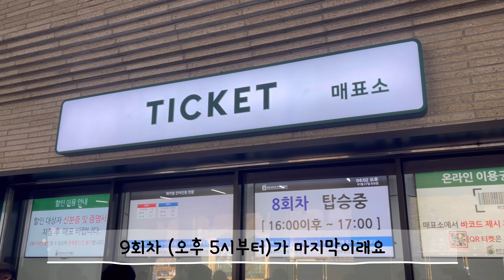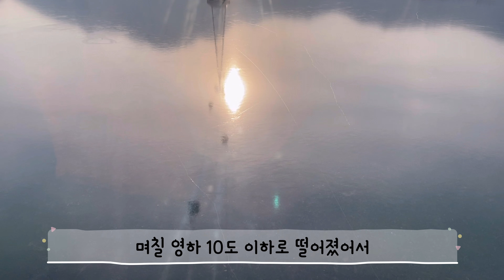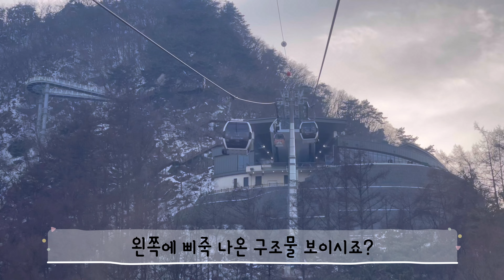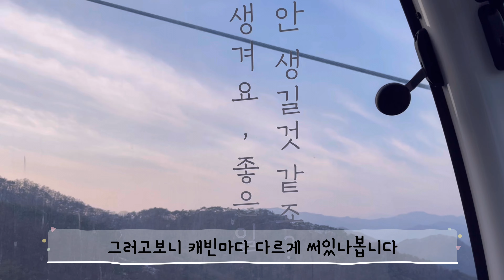춘천의 명물, 삼악산케이블카 , 노을 즐기기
춘천에 가면 삼악산 케이블카가 있습니다!
노을이 지기 전이나 질때쯤 올라가면
기가 막힌 풍경과 춘천 시내를 한 눈에 내려다 볼 수 있어요!

비용이 비싸니
할인 유무 확인하고 가세요!
소노 호텔에서 운영해서
소노 회원들은 모두 할인되더라구요.

용띠해, 용띠이신 분들도 할인됩니다!